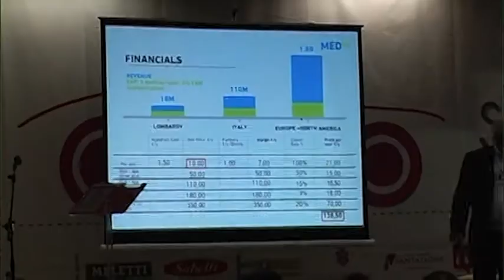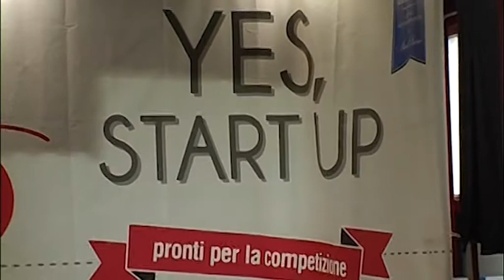Yes Start Up ad Ascoli, interviste a Bucciarelli, Abariscid e Gaspari